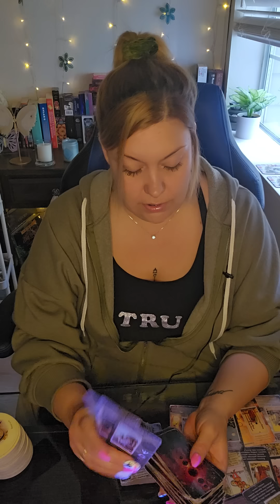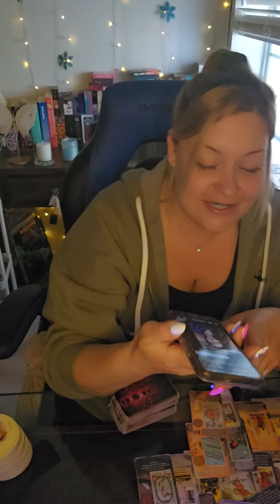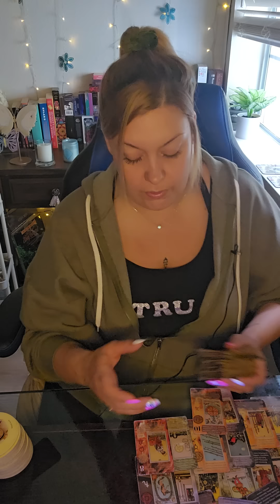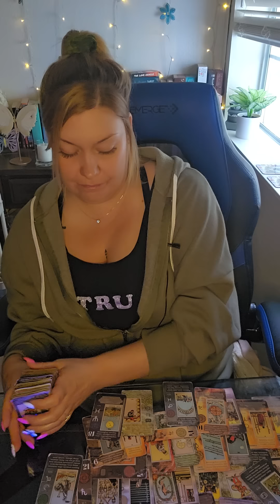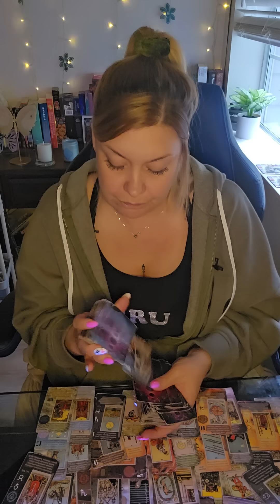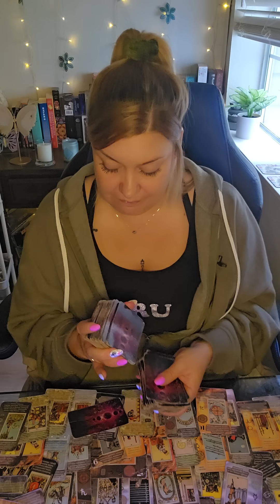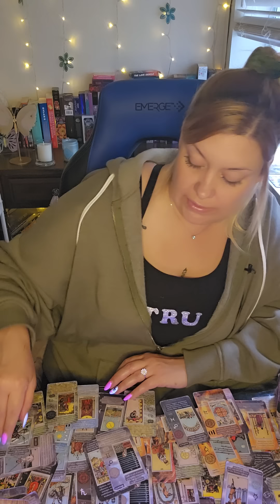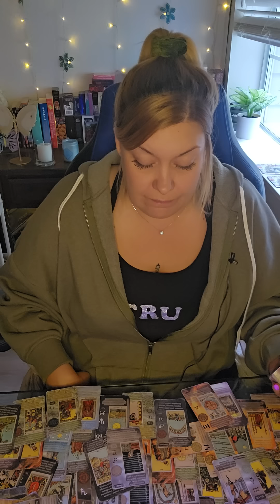♓️PISCES UR ABOUT 2 MAKE A CHOICE THAT PROPELS U⏩️RATHER THAN WAITING 4 MOVEMENT✨️U R THE MOVEMENT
💜ETSY WISHLIST💜
💙AMAZON WISHLIST-💙

PERSONAL READINGS 💰

$65 FOR 60 MIN PHONE READ OR ...